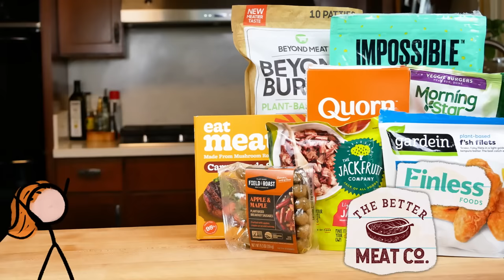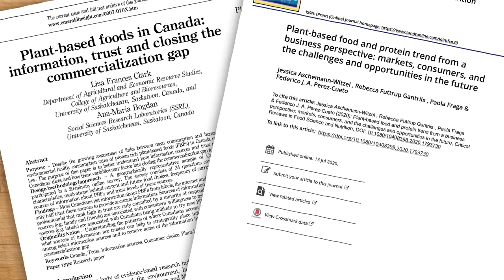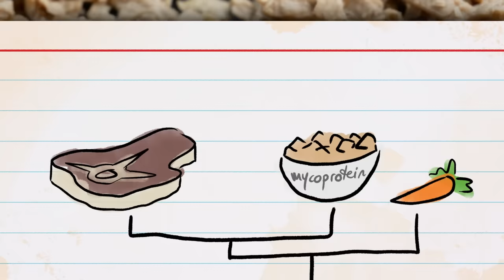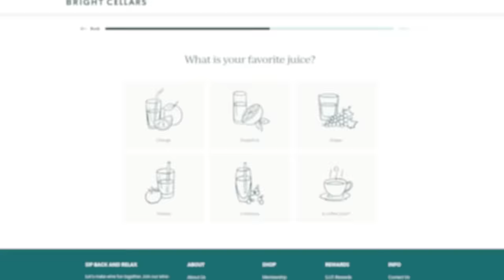Why Impossible Burgers aren't that good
For a limited time only, get your first 6-bottle box, a $150+ value, for just $60! to take the quiz and see your personalized wine matches.

You know all those meat alternatives out there? Here’s how they’re made - and why they don’t actually taste that much like real meat.

𝗧𝗵𝗲 𝘀𝗰𝗶𝗲𝗻𝘁𝗶𝗳𝗶𝗰 𝗻𝗶𝘁𝘁𝘆-𝗴𝗿𝗶𝘁𝘁𝘆:
-He J, Evans NM, Liu H, Shao S. (2020) A review of research on plant-based meat alternatives: Driving forces, history, manufacturing, and consumer attitudes. Comprehensive Review of Food Science and Food Safety 19(5):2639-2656.
-Ismail I, Hwang YH, Joo ST. (2020) Meat analog as future food: a review. Journal of Animal Science 62(2):111-120.
-Kyriakopoulou, K (2019). Sustainable Meat Production and Processing || Plant-Based Meat Analogues. p 103–126.
-Moss R, LeBlanc J, Gorman M, Ritchie C, Duizer L, McSweeney MB (2023). A Prospective Review of the Sensory Properties of Plant-Based Dairy and Meat Alternatives with a Focus on Texture. Foods 12(8):1709.

𝗦𝘂𝗽𝗲𝗿-𝗵𝗲𝗹𝗽𝗳𝘂𝗹 𝗰𝗼𝗺𝗽𝗮𝗻𝗶𝗲𝘀 𝘁𝗵𝗮𝘁 𝗮𝗹𝗹𝗼𝘄𝗲𝗱 𝗺𝗲 𝘁𝗼 𝘃𝗶𝘀𝗶𝘁 𝗮𝗻𝗱 𝗮𝘀𝗸 𝗹𝗼𝘁𝘀 𝗼𝗳 𝗾𝘂𝗲𝘀𝘁𝗶𝗼𝗻𝘀:
-Eat JUST
-Finless Foods
-The Better Meat Co.

MinuteFood is created by Kate Yoshida, Arcadi Garcia & Bill Mead, and produced by Neptune Studios LLC.